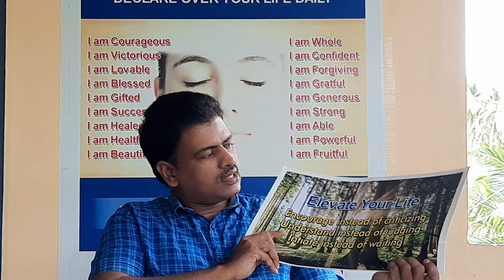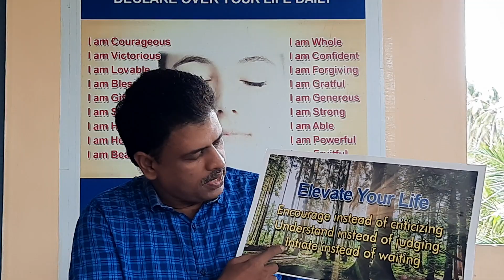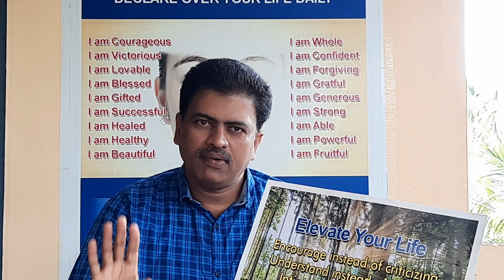Precautions for Learning through online classes (Part 1)